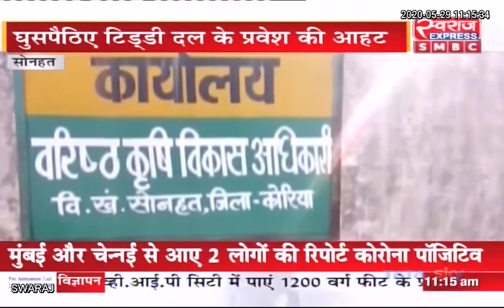Sonhat News: टिड्डों से निपटने सक्रिय प्रशासन